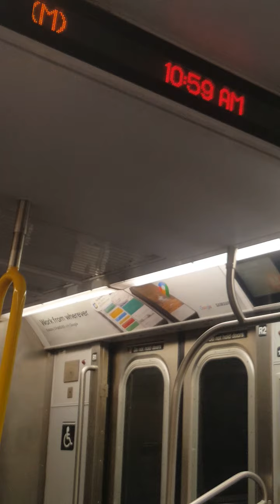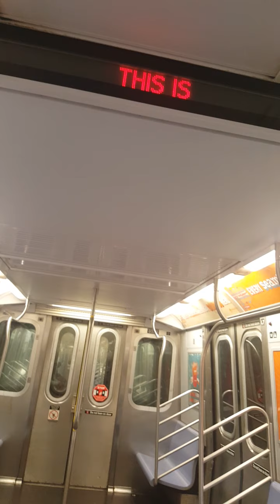real proof of weekday M-train, KennethRembert